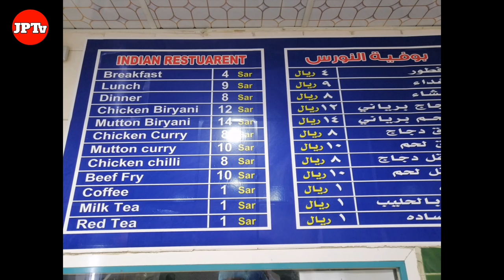OFW LIFE Ano ang kadalasang kinakain ng mga ofw sa saudi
This is an Indian recipe hot & spicy "kerala beef fry"  ofw's in saudi arabia love to eat.